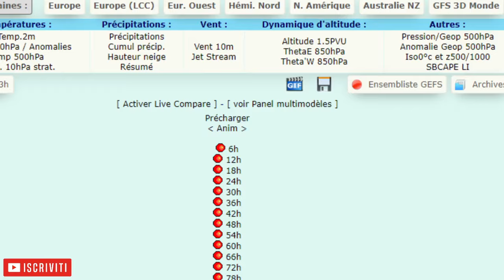▶ METEO-PAZZESCO:MEGA TEMPESTA ATLANTICA IN ROTTA VERSO L'EUROPA GRAVI EFFETTI ANCHE IN ITALIA DAL..